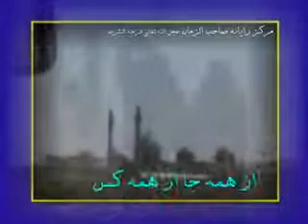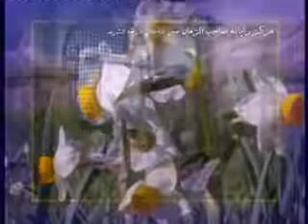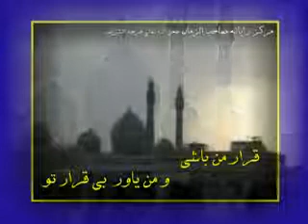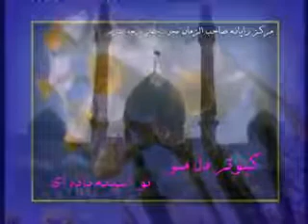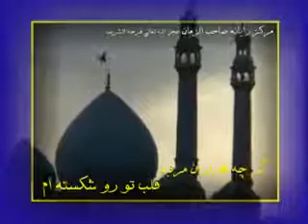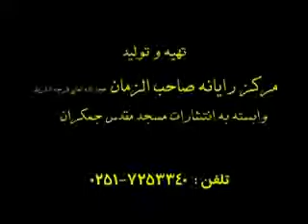Yəbnəz-Zəhra (s.ə) bia-bia - Ey Fatimeyi Zəhra (s.ə) balasi tez gəl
Allahin sonsuz  salami rəhmət və bərəkəti Həzrəti Muhammədəd (s.ə.v.v)  və itrəti -əhli-beytinə (ə) olsun amin ya rabbil alemin
Allah öz nurunu tama edəcəkdir bunu kafirler istəməsələr belə